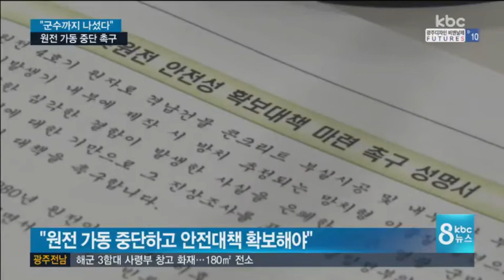영광군수, "한빛원전 4호기 중지하라"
영광 한빛원전의 안전성을 우려하는

(오늘은) 영광군수가 시민단체와 함께
직접 나서 대책 마련을 촉구하고
정부 차원의 진상 규명을 요구했습니다.

이 소식은 고우리 기자가 전해드립니다.